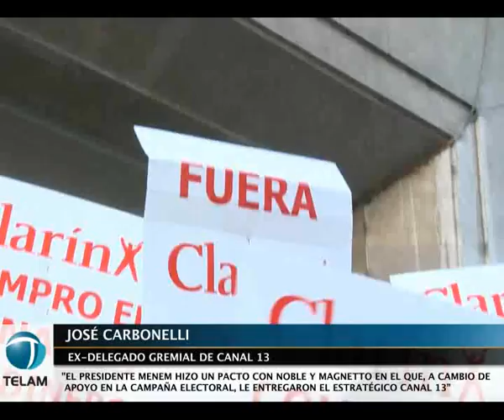Ex-trabajadores de Canal 13 denuncian irregularidades en la compra de la emisora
El ex-delegado gremial de Canal 13, José Carbonelli, presentó este martes ante la Auditoría General de la Nación un corpus documental en el que prueba la venta irregular de la emisora por parte de Clarín, facilitada por un pacto con el ex-presidente Carlos Menem.

Según los documentos presentados al secretario legal e institucional de la AGN, Ricardo Sánchez, Menem le ofreció a Ernestina Herrera de Noble la compra de Canal 13 por 5 millones de dólares a cambio de apoyo en su campaña electoral de 1989. "Un precio totalmente irrisorio que fue pagado con el salario de los trabajadores", denuncia Carbonelli, quien también acusa a Clarín de haber violado los pliegos licitatorios.

"El Estado tiene que resolver y sancionar a Clarín, así como sancionó a Aguas Argentinas y al Correo Argentino cuando violaron el pliego de licitacion quitándoles la consignación".